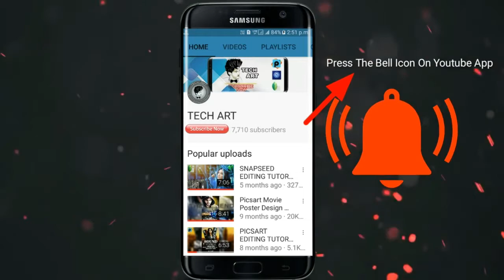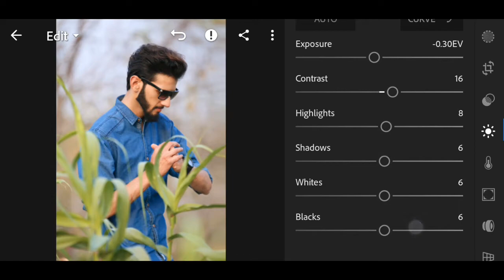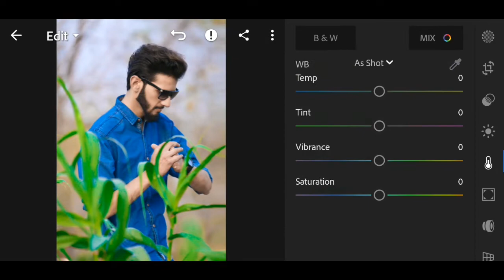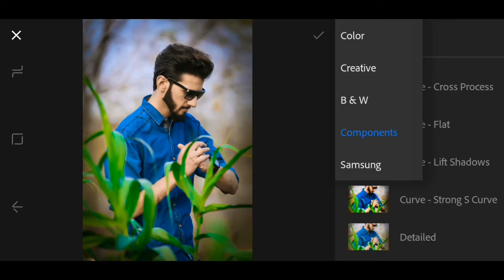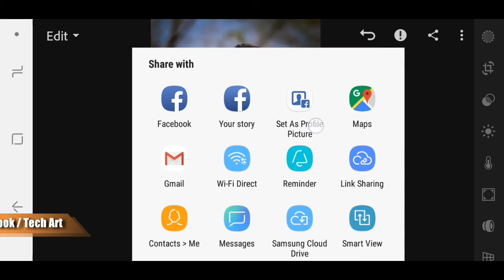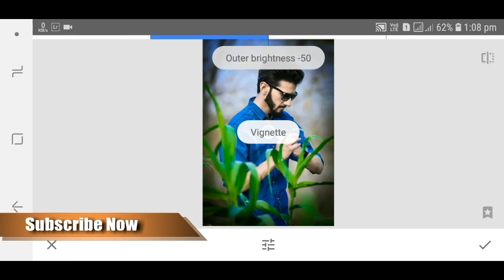Lr Lightroom Retouch Edit | Colourful Lr Lightroom Retouch Editing Tutorial TECH ART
Photo Credit ##
IMAGES LINK ##

## Music Credit ##